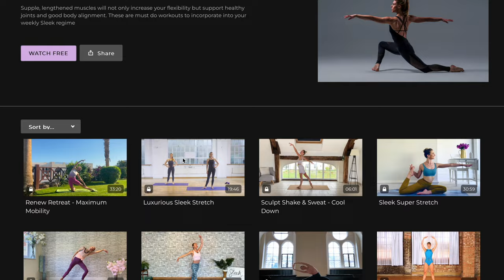🩰 Elevate Your Fitness with Ballet Workouts On Demand! 🩰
Do you want a fun, effective more creative way of working out? Experience the grace and body-sculpting benefits of ballet fitness from the comfort of your home?

✨ Why Choose Sleek Technique Ballet Fitness?

🌟 Access Over 350 Workouts: From beginner to advanced, our diverse library of workouts ensures there's something for everyone. Elevate your fitness at your own pace!

🩰 Ballet Anytime, Anywhere: Join the dance revolution with thousands of women enjoying the body and mind benefits of ballet fitness. All from the comfort of your living room. No need for expensive studio memberships or commute hassles.

💪 Effective Workouts: Our pro dancer instructors bring the world of ballet to your screen, delivering workouts designed to tone, strengthen, and improve flexibility. Experience the benefits of ballet-inspired fitness without any dance experience required!

Ready to plié, relevé, and leap into a new era of fitness?